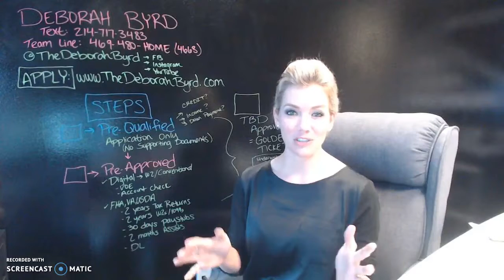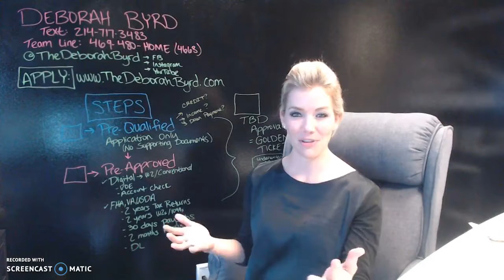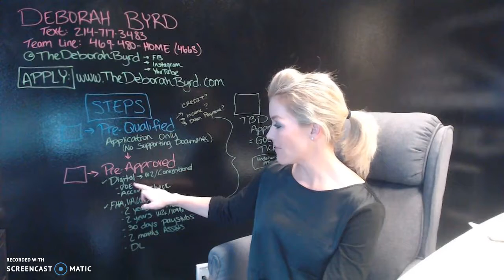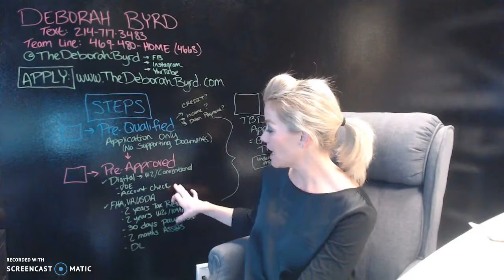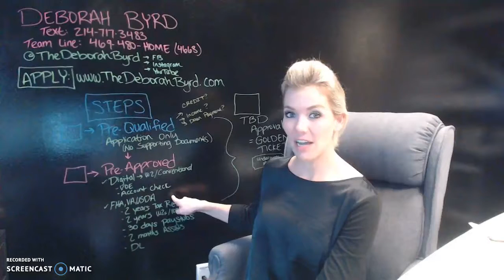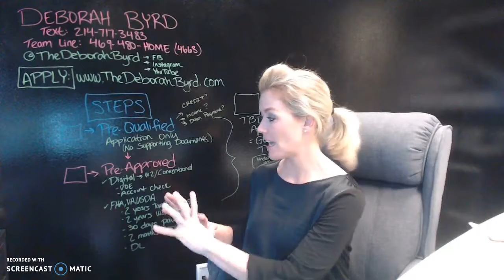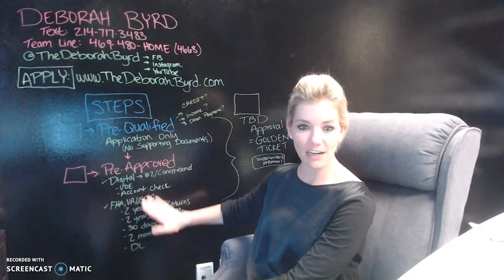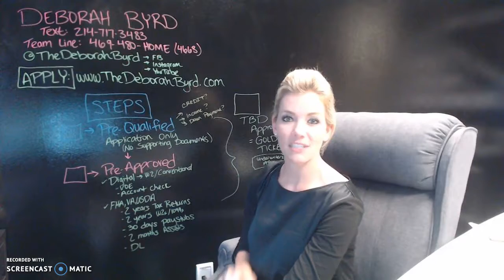How to get Pre-Approved to buy a Home?